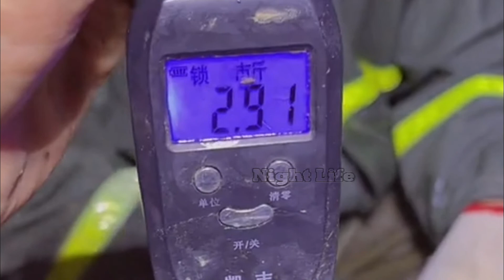Night life eel fishing | Daily life of Soft-Shell turtle fishing at night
This is the daily occupation of rural Chinese who specialize in finding eels and soft-shell turtle at night.